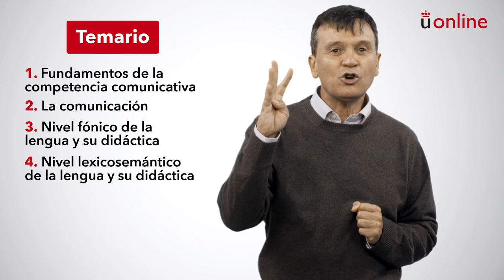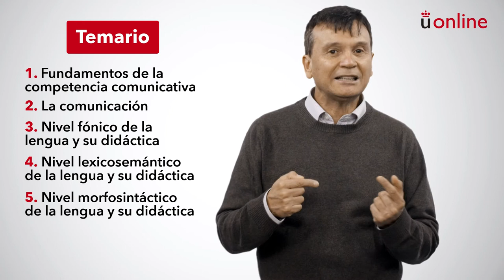Lengua y Literatura Españolas y su Didáctica I. Presentación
Grado en Educación Primaria - Lengua y Literatura Españolas y su Didáctica I. Presentación

aulavirtual.urjc.es
cied.urjc.es